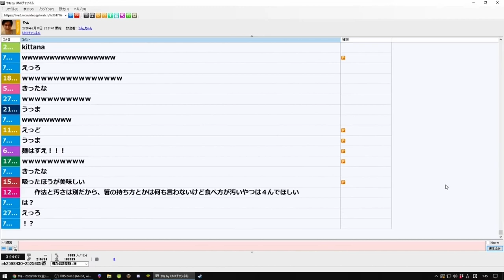加藤純一「女:行儀よく食べる男性が好き→4ね」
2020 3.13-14 雑談枠より抜粋